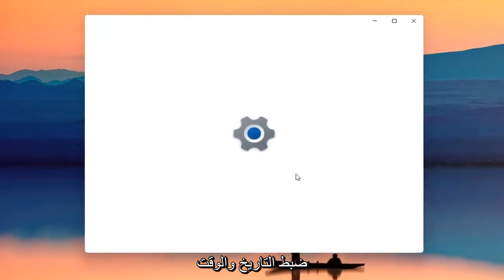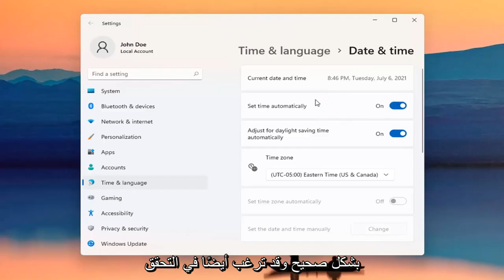طريقة تغيير الوقت والتاريخ فى وندوز 11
سواء كنت مسافرًا أو يعرض جهاز الكمبيوتر الخاص بك الوقت أو التاريخ الخطأ ، فقد تجد نفسك في موقف يكون من المفيد فيه معرفة كيفية تغيير الوقت على Windows 11. يمكنك ضبط الوقت يدويًا أو جعل Windows 11 يقوم بذلك من أجل أنت. يمكنك اختيار منطقة زمنية مختلفة أو تجاهل التوقيت الصيفي تمامًا.

المشكلات التي تم تناولها في هذا البرنامج التعليمي:
تغيير نوافذ التاريخ 11
تاريخ ووقت تغيير windows 11
كيفية تغيير نوافذ التاريخ 11
تاريخ التغيير على windows 11
تغيير النوافذ الزمنية 11
تغيير نوافذ وقت الساعة 11
تغيير نوافذ التاريخ والوقت 11
كيف تغير النوافذ الزمنية 11
كيفية تغيير النوافذ الزمنية
كيفية تغيير نوافذ الوقت 11
كيفية تغيير المنطقة الزمنية للويندوز
نوافذ 11 تغيير الوقت 24 ساعة
تغيير شاشة قفل النوافذ الوقت
تغيير الوقت على نظام تشغيل الكمبيوتر المحمول 11
تغيير نوافذ وقت قفل الشاشة 11
تغيير الوقت على windows 11
تغيير الوقت على نوافذ الكمبيوتر 11
تغيير الوقت على جهاز الكمبيوتر windows 11
كيفية تغيير إعدادات الوقت في windows 11

يحافظ التاريخ والساعة الموجودان على جهاز الكمبيوتر الخاص بك على الوقت المناسب ، ولكن قد يتعين عليك تقديم التاريخ والوقت الصحيحين لموقعك. لتعيين التاريخ والوقت على جهاز الكمبيوتر الخاص بك: